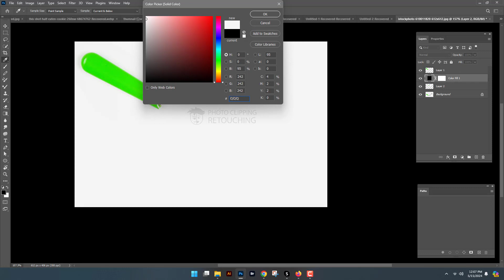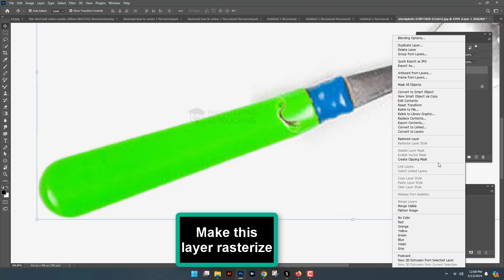How to join broken fork in photoshop 2025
Discover the art of digital restoration with our latest Photoshop tutorial! Learn how to seamlessly join a broken fork using advanced techniques from 2024. From precise editing to realistic blending, we've got you covered. Elevate your photo editing skills and make your images flawless.